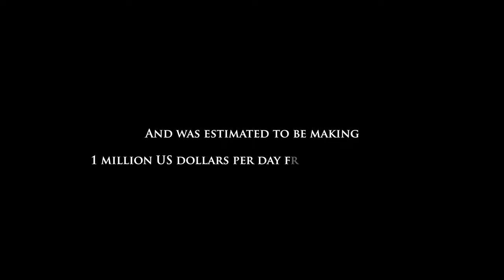Inherent Resolve (Launch Trailer) - Official DCS Campaign Out Now!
Welcome to INHERENT RESOLVE
- A DCS Campaign for the F/A-18C + Syria map

Join the multinational coalition in the fight against Isis - the most ruthless and
violent terror organisation anywhere on earth

Fly through 13 unique missions utilising a range of locations from across the map

Designed to get you into the cockpit of the mighty Hornet and flying immersive combat missions quickly and easily we think that you will love the player friendly approach to this campaign which features simple mission briefs, backed up by kneeboards and custom audio to guide you through your various tasks

Missions include:
✓ Fly reconnaissance sorties with RAF Tornado Gr4's
✓ Attack enemy airfields as part of a strike package
✓ Hunt High Value Targets with Task Force Zeus
✓ Battle for the Euphrates Dam
✓ Destroy key oil infrastructure sites
✓ Defend against vehicle borne improvised explosive devices
✓ Drop bridges with precision using laser guided bombs
✓ Attack oil convoys in the Syrian desert

Plus much more in this realistic and highly playable campaign

Looking Glass